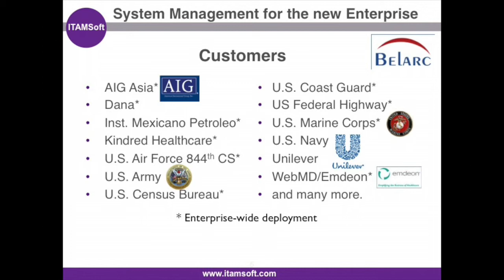ITAMSoft Software License Management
A brief company overview of ITAMSoft and our products & services for IT Asset management and Software License Management. Strategic partnerships with Aspera, Belarc, Capgemini and LOGINventory